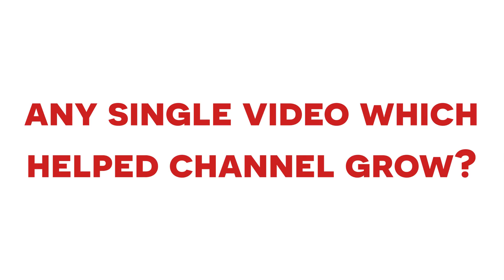How I Became: Car Throttle (Adnan Ebrahim)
Tweet at Patrick who you want to see next!

This week we spoke with Adnan Ebrahim from Car Throttle. Car Throttle was started in 2009 after founder Adnan Ebrahim realised there was no online platform for people like him: young, millennial car enthusiasts. Dubbed ‘Buzzfeed for cars’, the site quickly evolved into a vibrant community serving millions of users - called CTzens - who follow the brand on its apps and major social media platforms.

How I became is a series where we talk to various YouTubers and see how and why they started making videos. Our aim is to show the effort and skill needed to become the YouTubers you look up to and watch everyday. Every YouTuber starts from 0 subscribers and we want to know their journey from there. From their username to their future goals, we discuss all aspects of a YouTubers rise to fame (and fortune!). Not every YouTuber starts off the same, many without any kind of professional video editing or formal production training at all. YouTube really highlights the American Dream, how anyone can become someone and nothing is impossible. Whether it be timing, luck or pure ingenuity, we want to find out the work behind making the videos which adds to the hundreds of millions of views YouTube gains everyday. YouTube has revolutionised the way we intake media, with on demand video blowing up since the launch in 2005. Advertisers, which didn't come on board straight away, now spend more on YouTube than most other traditional media services. YouTube has become a job for so many and will become a career for some, we want to talk to them and tell you how it all started!